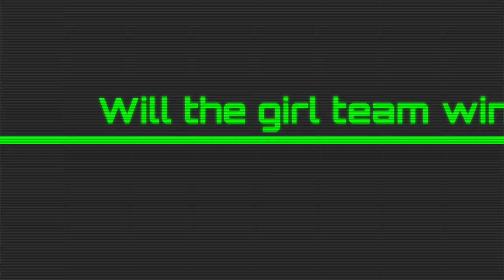Go Through The Spinning Rope To Take Balls | Fun Outdoor Games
Go through the spinning rope to take balls | Fun outdoor games. This is a very fun game for everyone to play with friends or family.

* PLAYERS:
- 2 teams

* MATERIALS:
- A rope a soft pillow at the end for spinning
- 20 smaller balls for each team

* HOW TO PLAY:
- Each player of each team has to go through the spinning rope to take the balls out without touching by the spinning rope.
- If any team can take all balls out first or more balls, that one will be the winner.

If you want to make sure of how to play this game, please watch them played.

This channel is for entertaining and sharing fun activities to any one who loves real activity indoor and outdoor games. It is also for everyone who wants to find new fun real activity games to play outside with friends or for someone who loves watching fun outdoor activities and different outdoor games.

Have a nice time with your life.